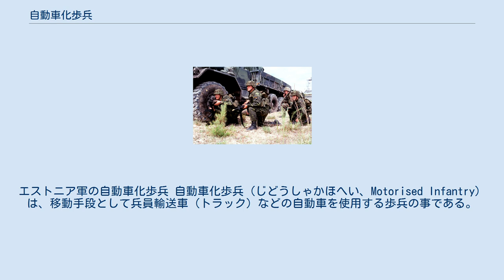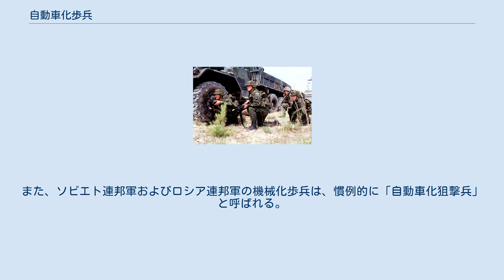自動車化歩兵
エストニア軍の自動車化歩兵 自動車化歩兵（じどうしゃかほへい、Motorised Infantry）は、移動手段として兵員輸送車（トラック）などの自動車を使用する歩兵の事である。
 起源は古く、第一次世界大戦初期の1914年に、ドイツ軍により国内奥深くまで侵攻されたフランス軍が、パリ市内をはじめとしたタクシーなどを徴用し動員した兵士を乗車させ、戦線後方へと移送したことが一般にその始まりである。
 通常の歩兵と比較し、長距離・高速走行が可能であるが、重量が増大し維持費用が高くなり、補給所要量も増大する。
また、トラックなどの自動車はタイヤを用いた装輪車両であり、路上走行能力は高いものの不整地走行能力は限られていること、装甲が無く、防御力も不足していることから、車両での移動は前線の後方に限られる。
 装甲兵員輸送車や歩兵戦闘車など、兵員を輸送し不整地走行できる装甲車を装備している場合は機械化歩兵と呼ばれ、自動車化歩兵と区別される場合もある。
これは、機甲部隊の一部として行動可能な歩兵戦力として生み出されたものである。
また、ソビエト連邦軍およびロシア連邦軍の機械化歩兵は、慣例的に「自動車化狙撃兵」と呼ばれる。